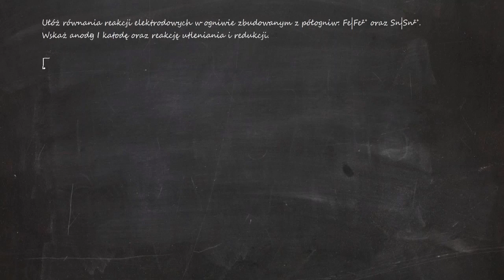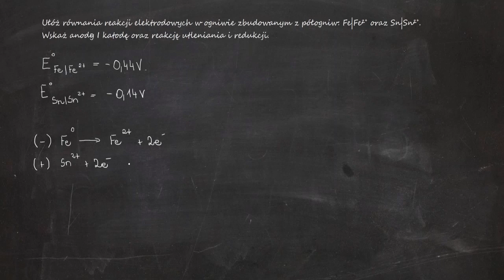Ułóż równania reakcji elektrodowych w ogniwie zbudowanym z półogniw: Fe|Fe²⁺ oraz Sn|Sn²⁺.